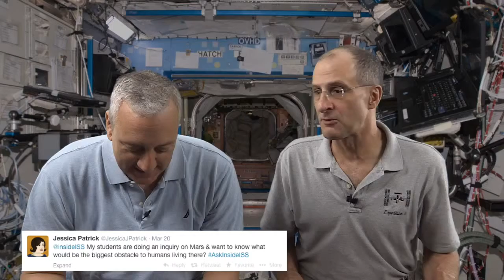ISS Mailbag: Quality People, Obstacles, Thrusters on Full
NASA astronauts Don Pettit and Mike Massimino answer more questions submitted via Twitter.

*Please note: Don and Mike aren't actually on the space station during the filming of this video.